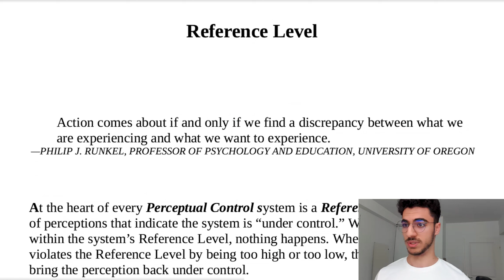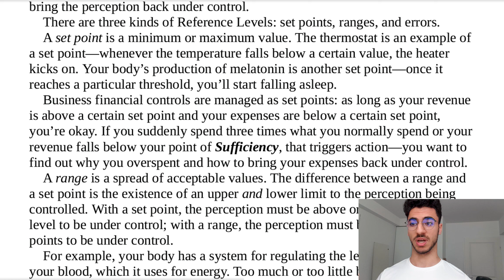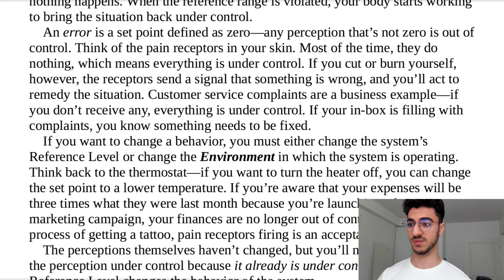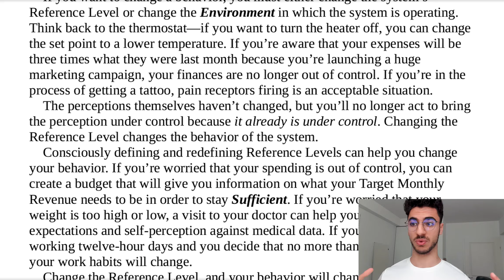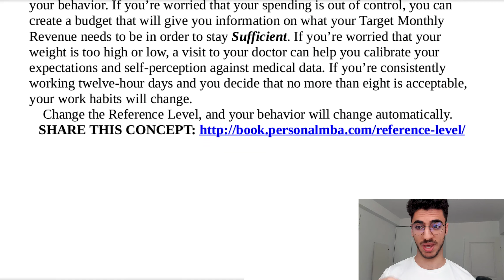How to Motivate Yourself To Change Your Actions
Learn how to control your behavior (and your success) with the reference level and increase your chances of success, while making it a LOT easier as well to motivate yourself to do the actions you know you should be doing.

Here, I read to you a passage from the book “My Person MBA” from Josh Kauffman, it’s a great book, especially this life changing concept of the reference level that allows you to change your actions, and also your identity (which will define your level of success) but we’ll talk about that in the next video, so subscribe and click on the bell if you want, to be sure to not miss it.

I try to give you as much value as I can to help you become truly free and successful,